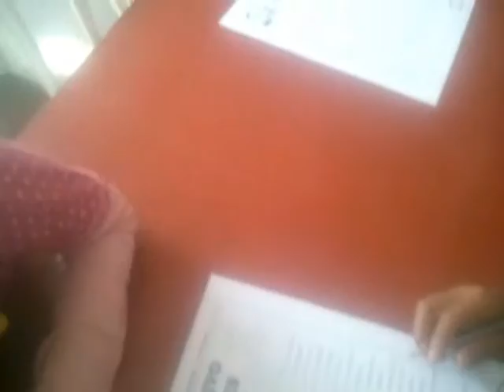Biblioteca Obraje - resolviendo pupiletras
La Biblioteca Obraje del Proyecto Futura, desarrolla diversas actividades dentro de su Centro Provincial de Lectura y Recreación, en esta ocasión le presentamos un video, cuando los niños y niñas resuelven las llamadas pupiletras.

Trabajo desarrollado entre los meses de setiembre y diciembre del 2015.